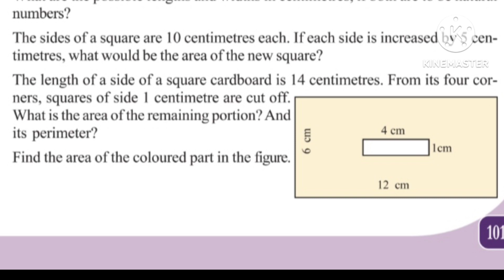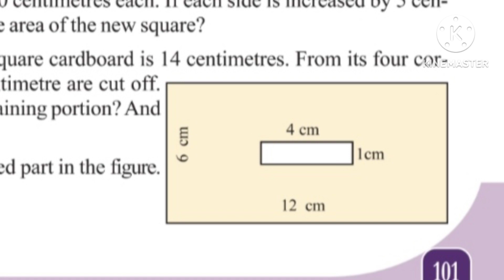CLASS 5 MATHS CHAPTER 6 AREA PART 8